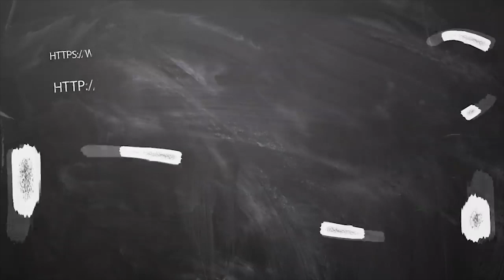april month rasi palan kummbam 2020 கும்பம் ராசி ஏப்ரல் மாத ராசிபலன் 2020 headlines Tv